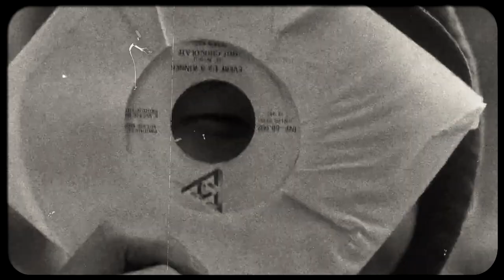Solek - Oktanowe (prod. SAINT-DROP)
Witamy na LZB!
Dzisiejsza premiera to "Oktanowe" od Solka! Mocny numer, który pobudzi wszystkie silniki do jazdy, konie mechaniczne wzrosną automatycznie a opony będą się topić od prędkości.

Title: Oktanowe
Artist: Solek
Mix/Mastering: Pegie
Production: SAINT-DROP
Graphic: ZON Design
Video: ZON Design
Recording:  LZB Studio
Label: LZB Records